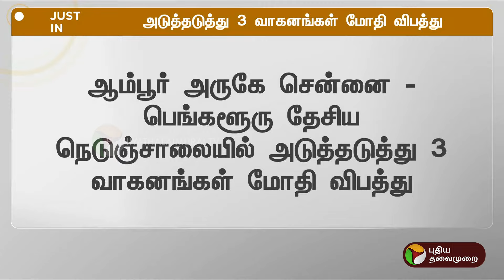BREAKING: சோகம்.. அடுத்தடுத்து மூன்று வாகனங்கள் மோதி விபத்து | Tirupathur | PTT